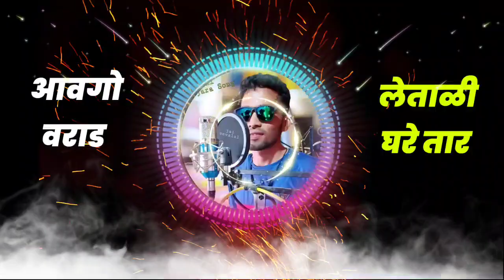Aawgo varad Banjara trending dj song by mahi banjara song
dj mixing by
ammu style